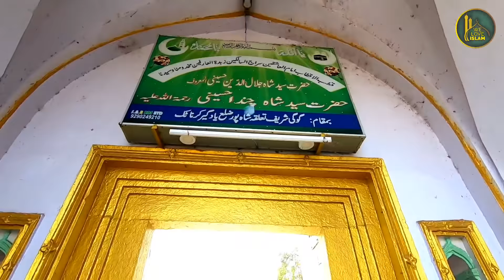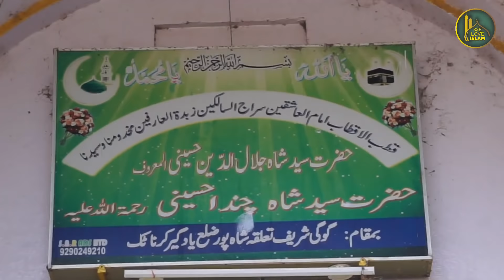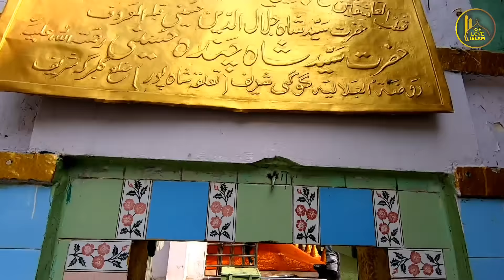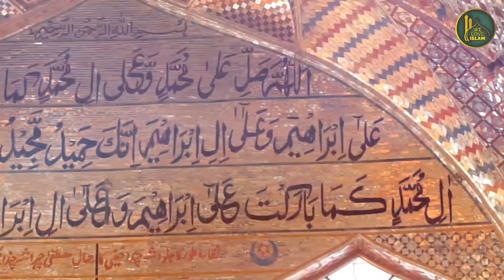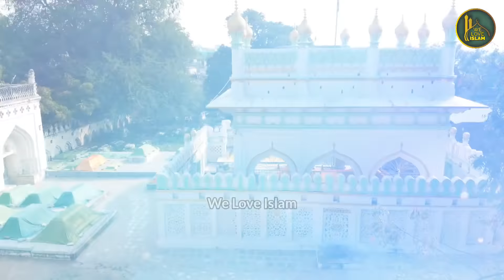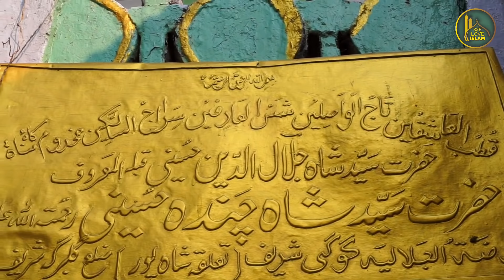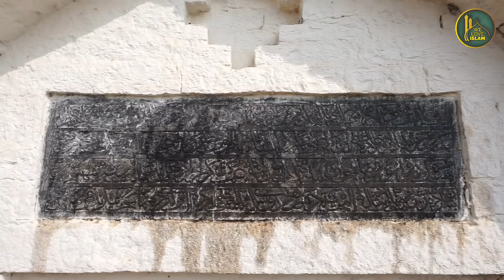ZINDA KARAMAT OF HAZRAT CHANDA HUSAINI | Gogi Sharif Dargah History Biography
Dargah Hazarat Syed Chanda Husaini Location

00:00 Introduction
02:18 Chanda Hussaini History Books Name
03:43 Chanda Husaini History
09:08 Gogi Dargah Drone Video
14:05 Chanda Hussaini Aur Yousuf Adil Shah
15:13 Gogi Dargah Urs Date